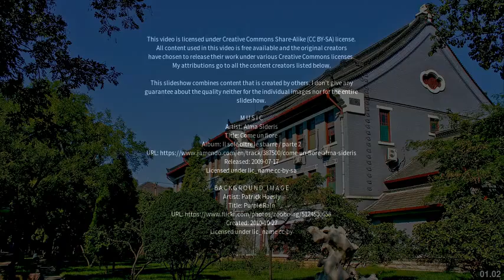Best places to visit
Best places to visit - Xinglongshan (China) Best places to visit - Slideshows from all over the world - City trips, nature pictures, etc.